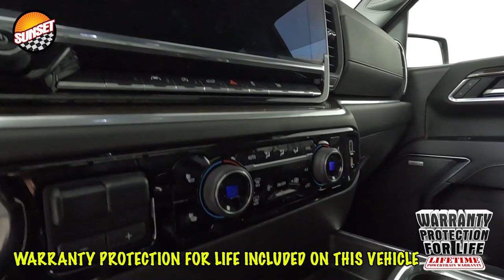2022 Chevrolet Silverado 1500 RST Truck 3GCUDEED7NG514753